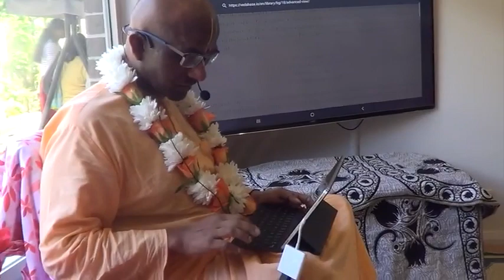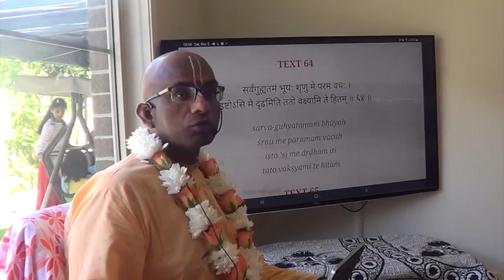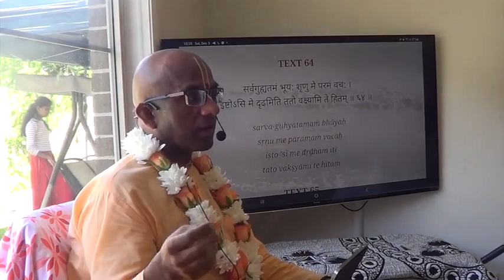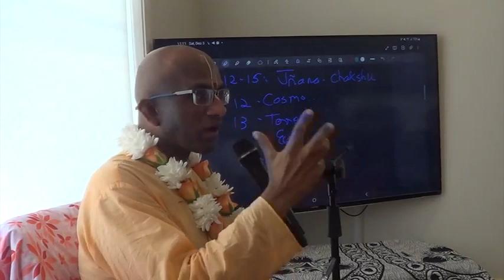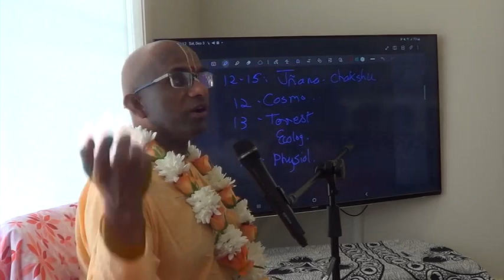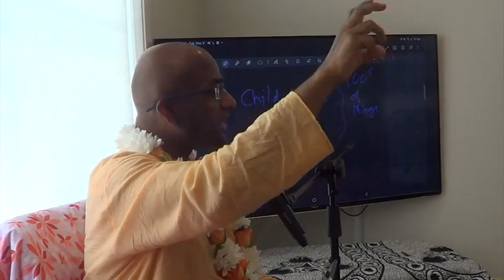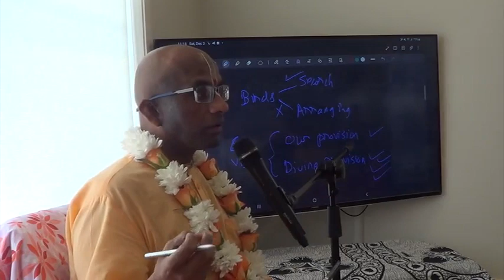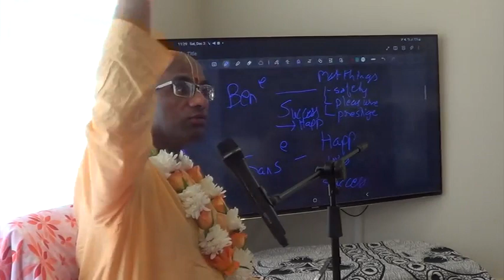Perceiving Krishna's Love in the Gita and in our life